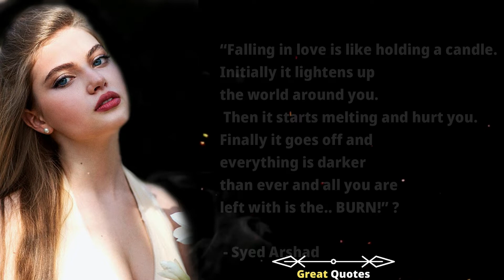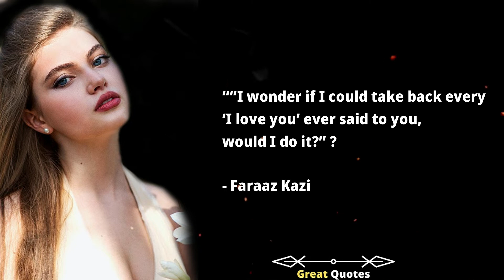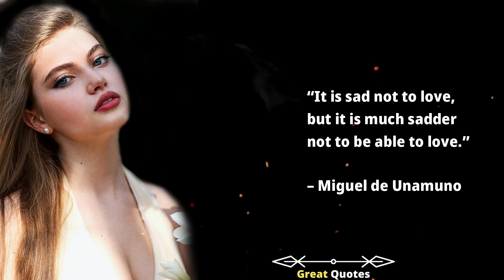Mind Blowing Psychological Facts About Human Behaviour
psychology says
facts
human behavior psychology
interesting facts
psychological
amazing facts
quotes
psychology tricks
human behavior
interesting psychology facts about human behaviour
fun facts
human behaviour psychology facts
love facts
human psychology
youtube trending
trending
trending video
psychology tricks
true psychology fact
girl facts
true psychological fact
random facts
psychology explain
psychological facts about women's feeling
human psychological behavior
personality
people
huan psychology facts
relationship facts
psychologicalfacts
mind
prosper facts
human nature
30 psychology facts about human behavior
fact
marriage counselling
romance
love
physiology
relationship advice
top 10 attraction psychological facts
new mind blowing facts
facts about dreams
unknown facts
counselling
unique facts
fact spin
human facts of psychology
sycologi facts about human behaviour
top 5 mind blowing psychological facts
physiology facts in hindi
human behaviour of psychology
interesting facts about human behaviour
human behaviour psychology facts about girls
psychology facts about human behaviour psychology
in tamil
life facts
psychological facts on human behaviour
psychology is a
bestyoutubevideo
best youtube video
youtubevideo
youtube video
interesting psychological facts about girls
counseling psychology
attract
love quotes
relationship facts every couple can relate to
girlsfact
psychologyfacts
true facts about love
top psychology facts about human behaviour
top 3 psychological facts about human
facts about love‍
family therapy
tiktok psychology facts
psychological facts about human body and mind
my smart fact
interesting psychological facts about human behaviour
quotes master 2.0
facts about sex
fascinating sex facts
sex psychology facts
when a person stay in mind
psychology of clothing
weird sex facts
psychological facts about sex
person in dream
mister proton
psychological facts about relationship
females facts
feel the fact
psychology fact
21 intresting psychological facts about relationship
psychological facts about love and crush
psychology facts about love and kindness
womenfacts
girl facts about love
interesting facts about girls' body
psychological facts about boys
true facts about girls'
psychological facts about indian girl
psychological facts about girl in love
teenage girl psychology facts
psychology facts about humans
interesting psychology facts of human behavior
crush facts
psych
mind blowing psychology facts about men
mind blowing psychology facts about women
deep psychology facts about humans
amazing psychology facts about life
psychology shade
behavior
psychology facts about dreams
psychological test
psychological tricks
brain
body language
psychology facts about boys
interesting facts
amazing psychology facts about human
top 6 psychology facts about human behaviour
top interesting psychology facts about human behaviour
amazing psychology facts about human behaviour